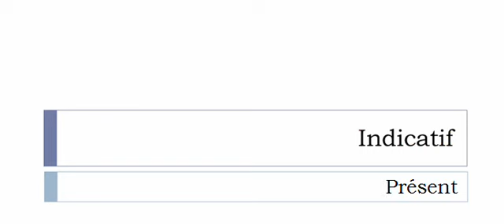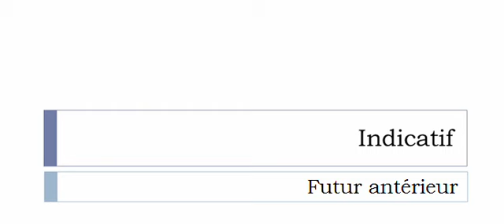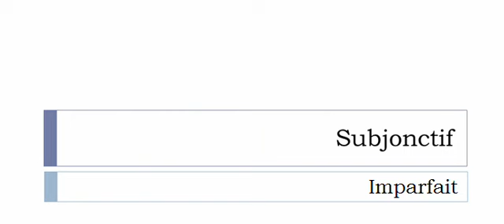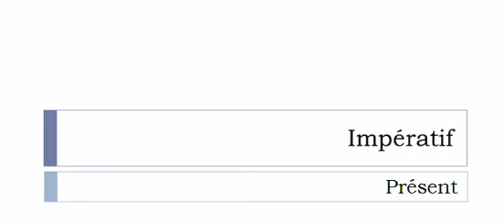Изучение французского языка = Спряжение глаголов = Tourniquer